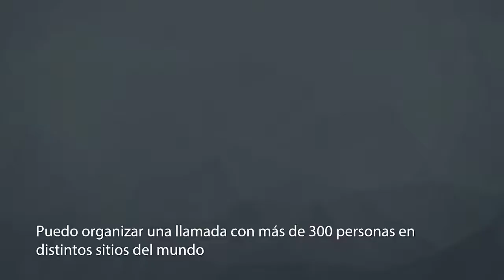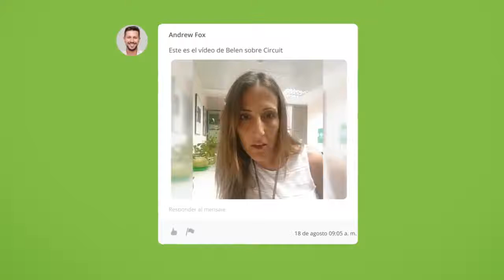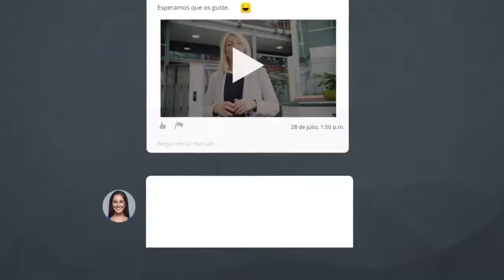Por qué a la gente le encanta Circuit de Unify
Circuit de Unify es su puesto de trabajo digital en la nube. Una única aplicación que aporta un completo nuevo nivel de comunicación y colaboración